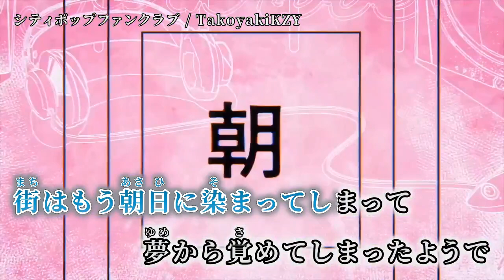【ニコカラ】シティポップファンクラブ【off vocal】[－2]